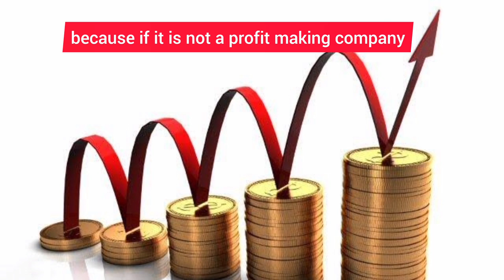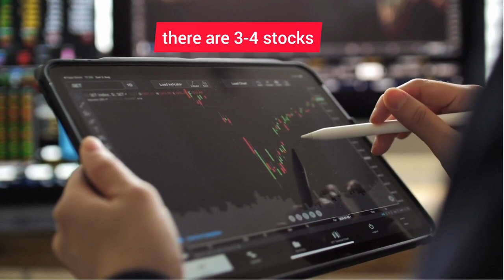Debt free stocks|Infibeam avenues|Axita cotton|Oswal greentech limited|Oswal agro|Jmd venture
stock market report
debt free stocks
debt free
debt free stocks under 50 rupees
50 Rupees wala stock
50 rupees wala debt free stocks
multibagger stocks
multibagger stocks to buy
infibeam Avenues
infibeam Avenues stock
infibeam Avenues stock market news.
infibeam Avenues stock market latest news
axita cotton
axita cotton ka stock
cotton industries stock
cotton industries stock news
best cotton stock for investment
Oswal agro
Oswal agro stocks
Oswal agro stocks for investment
Oswal agro stocks for buy
Oswal greentech limited
Oswal greentech limited stock
jmd venture
jmd venture stock
jmd venture stock to buy
jmd venture stock market news
stock market related news
stocks market
stock
stocks market
stock market news in English
today stock market news in English
buyback,dividend,bonus,
3 February 2024 news
kaun hai aaj ka best stock
best small cap stock
btst stock
breakout stock
stock for intraday
stock buy for tomorrow
multibagger stock
best IT stocks